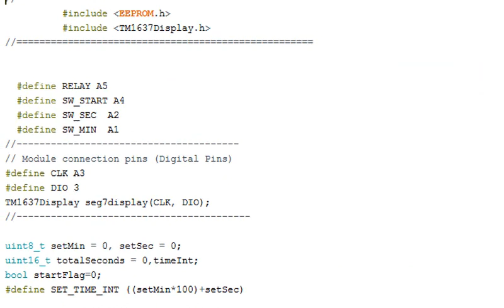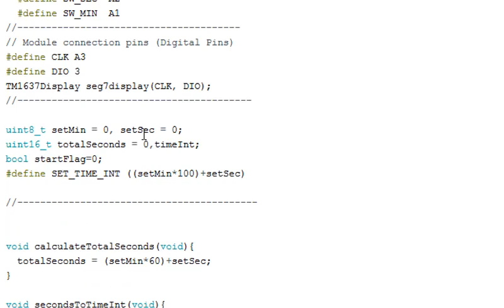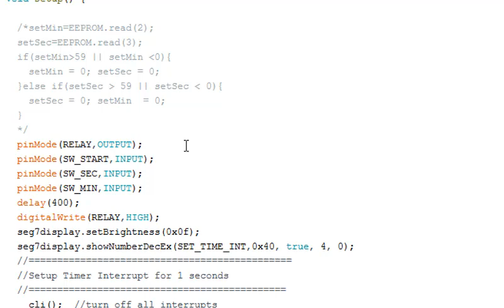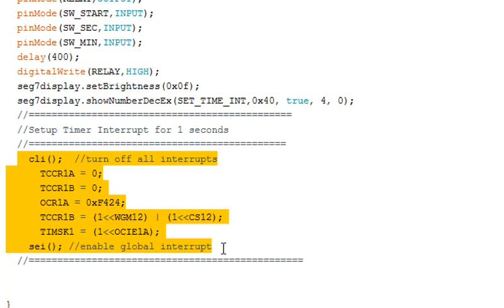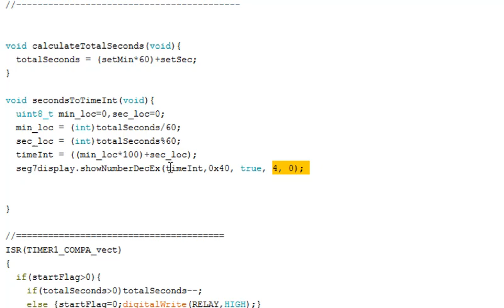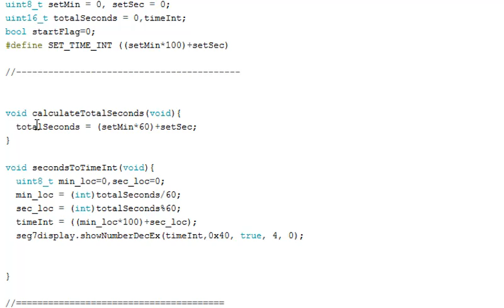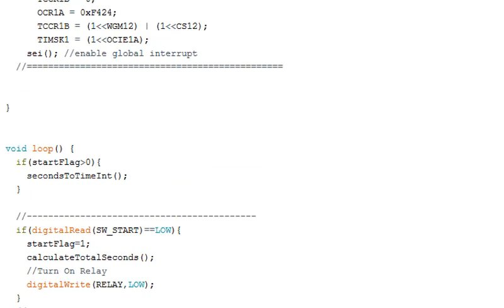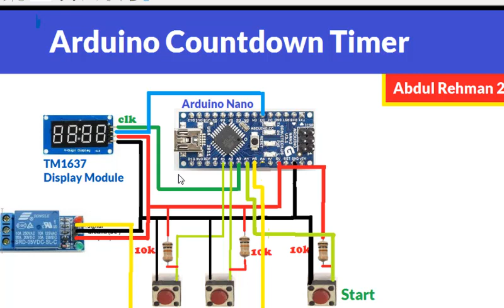Arduino Countdown timer with 4 digit 7 segment display TM1637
For Coding or to learn something Book a custom Zoom Session of 30 minute with me

We created an Arduino countdown timer in this video. This Arduino countdown timer does not use any RTC Module which we did use in one of our previous videos which was the Arduino digital Clock. Most of the configuration and the working of the timer is similar to the previous one instead we used the TIMER1 of the ATMEGA328p microcontroller.
This project is easy to build specially for any beginner who wanted to learn and practice easy Arduino projects for beginners. Or you can say this beginner-friendly Arduino project.
We created inbuilt TIMER1 Interrupt for a 1-second delay.
This Arduino countdown timer is adjustable. We can adjust the minute and seconds of this countdown timer. For display purposes, we used the 4 digits 7 segment module of TM1637.
This Arduino countdown timer could be used in various applications like microwave oven timers or other similar applications. We also added one relay module with the countdown timer so that when we press the start button the timer starts ticking and decrement the second from the adjusted time and once the time reached zero it will automatically turn off the relay.
So if we ever need to control any device with preset time we can use this preset adjustable Arduino countdown timer.